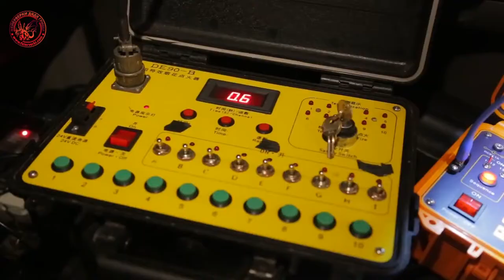Дядя Гриша на сайт